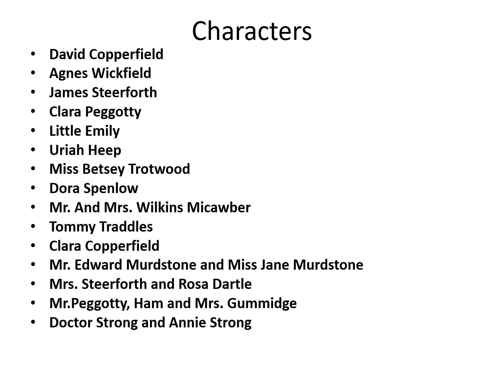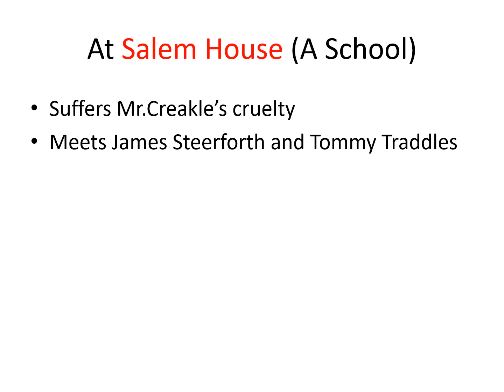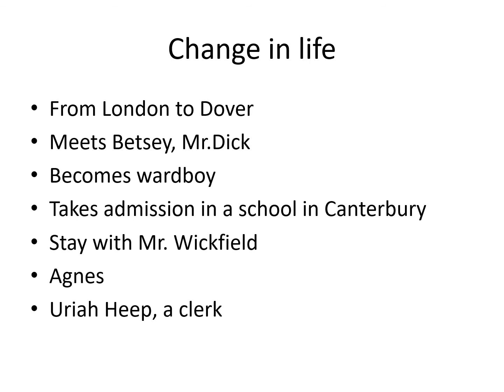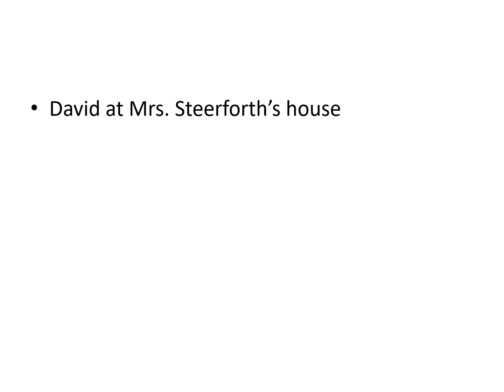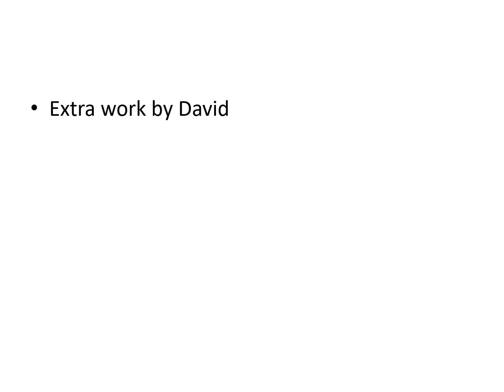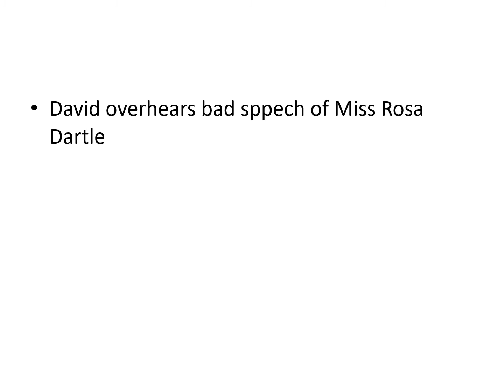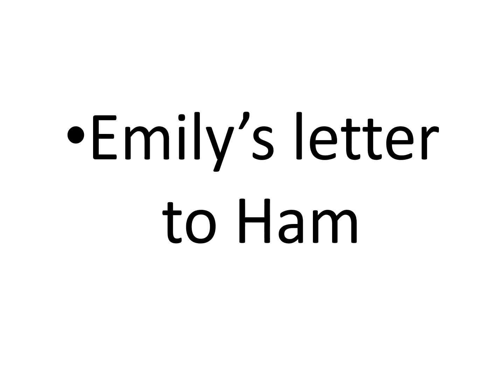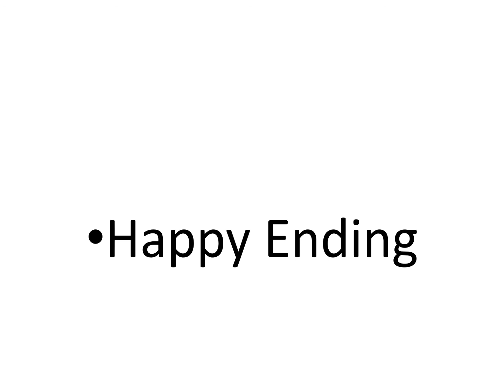David Copperfield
TYBA Sem 5 VNSGY English Syllabus 2021